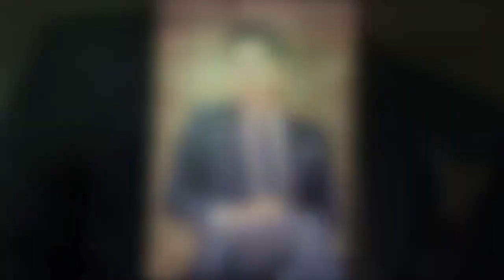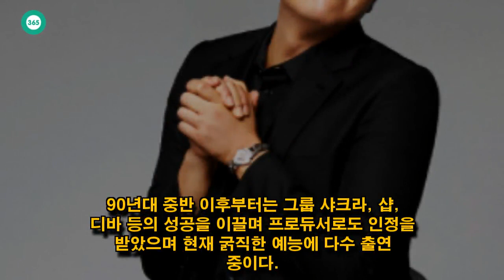John Ferguson: 이상민, MBC 새 예능 '구내식당' 캐스팅..7월 19일 첫 방송